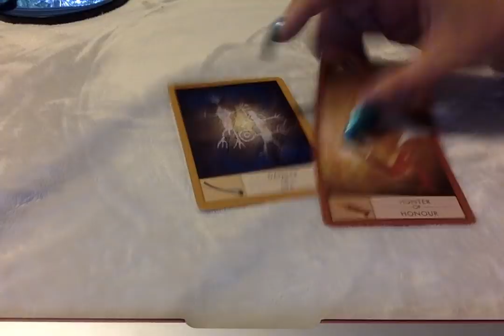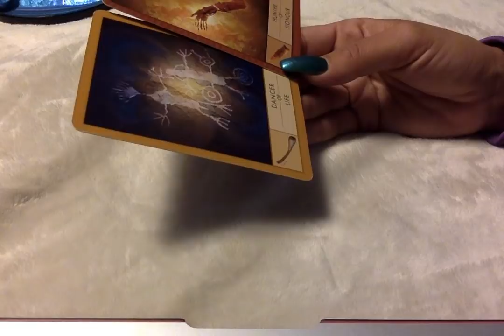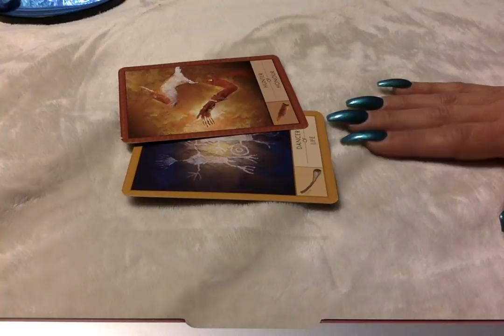Earth Extended- Past Life Revealed...What Happens In This Lifetime Show's Up!